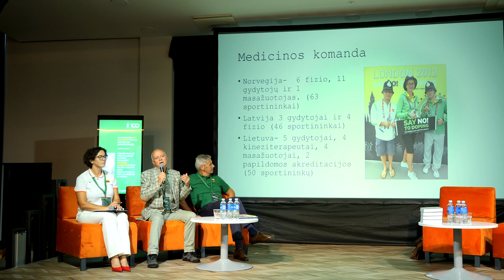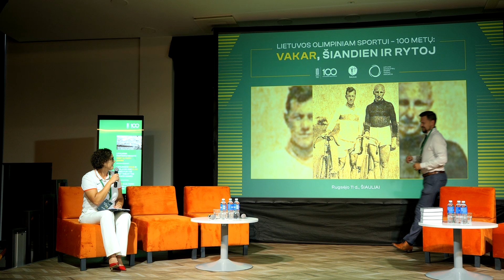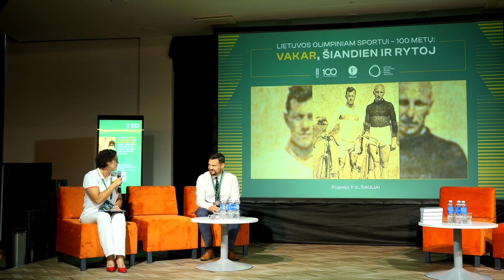Konferencija „Lietuvos olimpiniam sportui – 100 metų: vakar, šiandien ir rytoj“. Diskusija „Vakar“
Centralizuoto sportininkų rengimo modelio panaikinimas yra žingsnis atgal – tvirtina sporto ekspertai, akcentuodami, kad nuolatinės reformos kenkia sportininkų rezultatams ir sveikatai. Rugsėjo 11 d. Šiauliuose vykusioje konferencijoje „Lietuvos olimpiniam sportui – 100 metų: vakar, šiandien ir rytoj“ ilgametis olimpinės rinktinės gydytojas Dalius Barkauskas ir Lietuvos sporto tarybos pirmininkas prof. Algirdas Raslanas išreiškė susirūpinimą dėl centralizuoto modelio atsisakymo, kuris anksčiau, pasak jų, užtikrino sistemingą sportininkų priežiūrą ir paruošimą tarptautinėms varžyboms.